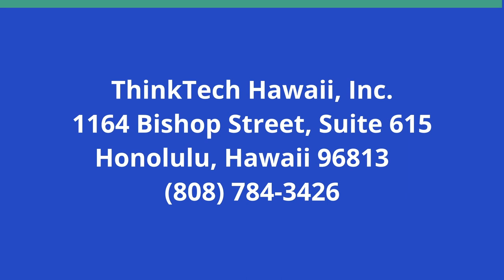Update on the War Against Ukraine (Global Connections)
Where is this War Going.  The host for this show is Jay Fidell.  The guest is Carl Baker.

Carl Baker helps us understand the current status of the War Against Ukraine.  Air attacks seem to be heating up on both sides.  Who does this favor?  The Russian public seems to have come around to accepting the war.  Why?  The EU, NATO and the American government seem to be less interested in the war. Why?  What effect will these changes have on the outcome of the war and on the future of Eastern Europe and Europe in general.  At this point, what can we say about the likely outcome of the war.

Underwriters:
Michael Sklarz
The Cooke Foundation
Hawaii Energy
Hawaii Energy Policy Forum
Hawaiian Electric
Galen Ho of Immersive Worlds
Kamehameha Schools